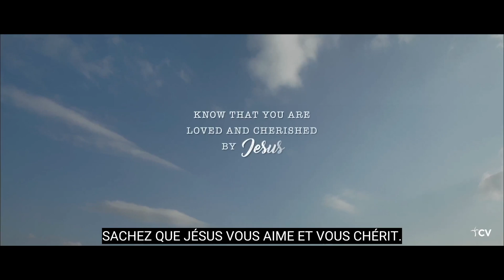Repentance et Jugement | Semaine de Prière 2021 "J'irai" #3 | Avec John Graz et Thais Müller